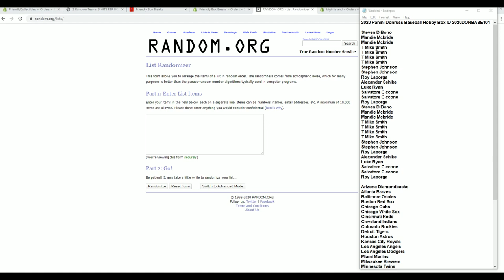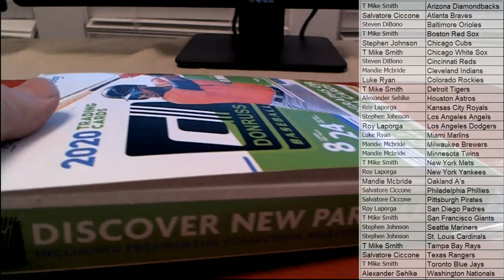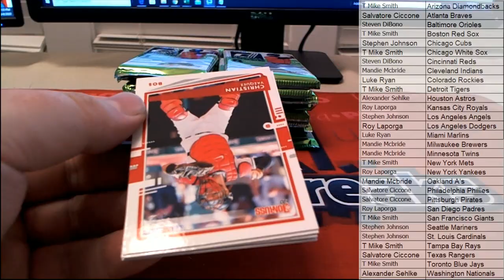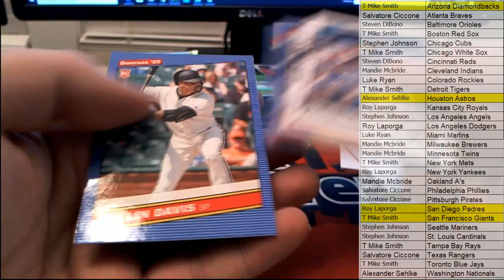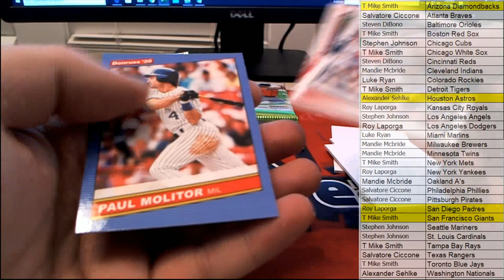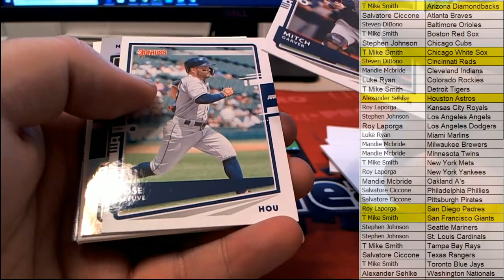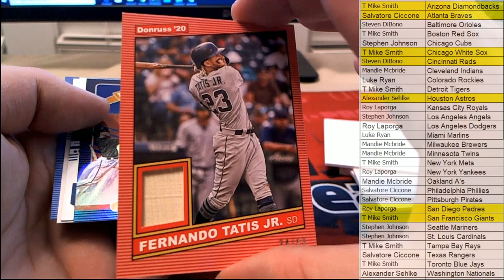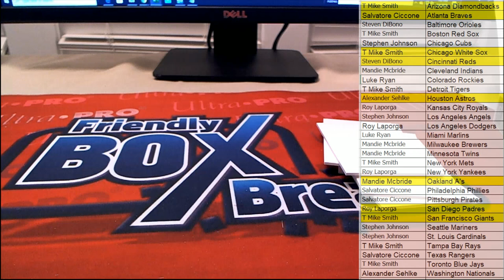2020 Panini Donruss Baseball Hobby Box ID 2020DONBASE101